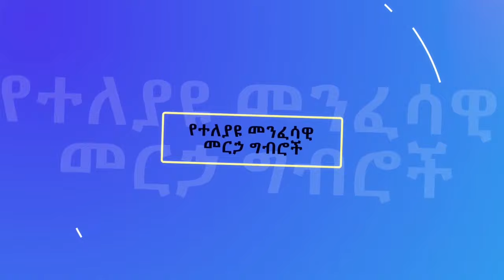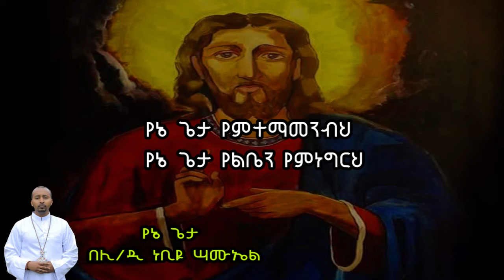🔴 አዲስ ዝማሬ " የኔ ጌታ " | Yemtemamnbehe |ሊቀ ዲያቆናት ነቢዩ ሣሙኤል New Orthodox mezmur